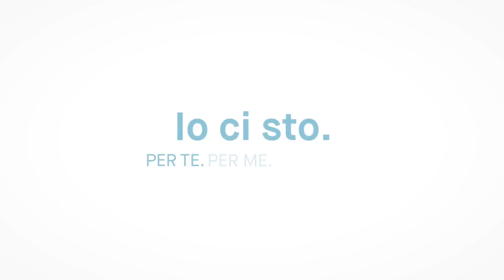Greta Marcolongo: Ich bin dabei! Für dich. Für mich. Für uns. - Io ci sto! Per te. Per me. Per noi.